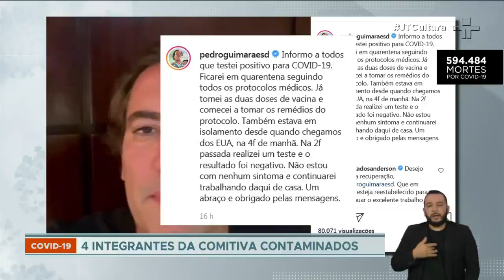Quatro integrantes da comitiva presidencial estão contaminados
Ele afirmou que já tomou as duas vacinas, passa bem e continuará trabalhando em casa em isolamento.